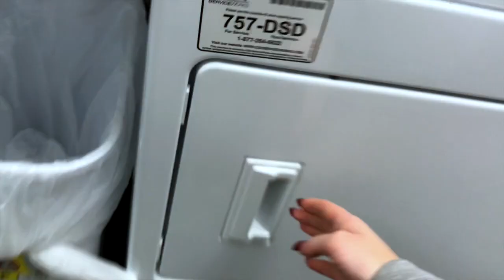making my professor a cake | day in my college life at EKU! VLOGMAS DAY 5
Hope you all are enjoying Vlogmas so far!! xx